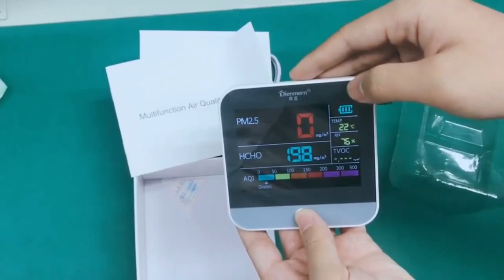Air Quality Tester